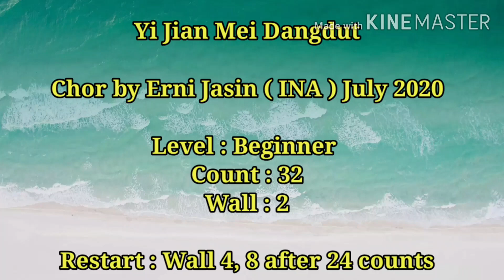Yi Jian Mei Dangdut ( 一剪梅 ) - Line Dance ( by Erni Jasin INA )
Choreographer : Erni Jasin ( INA ) July, 2020
Level : Beginner
Count : 32
Wall : 4
2 Restart on Wall 4 & 8 after 24 counts

Victor Music Books ( Cover by Lya )